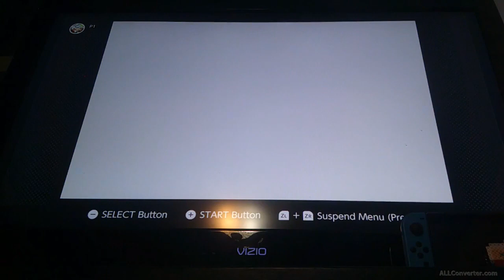Finally found the blacksmith || Zelda: The Minish Cap [part 5]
It took a while, but we finally found the location of the blacksmith and now we have to go after the next element.